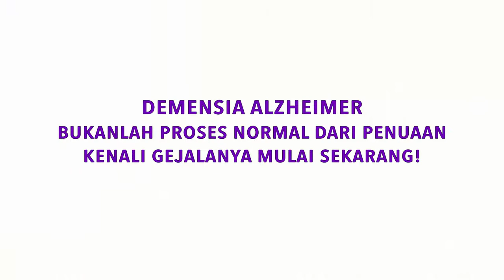Agar Kualitas Hidup Caregiver tetap baik oleh Dr. Natalia Widiasih R.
Dr. Natalia Widiasih R. SpKJ(K). MPdKed
Dept. Medik Kesehatan Jiwa (Psikiatri) RSCM, Jakarta.

Halo Saya dokter Natalia Widiasih Rahardianti dari RSCM saya Psikiater forensik. Let’s talk about dementia. Jangan maklum dengan pikun.

“Bagaimana menjaga kualitas hidup caregiver tetap baik?”

Tetap jalani peran itu dengan bahagia. Bahagia ya jangan lupa bahagia kadang-kadang kalau kita terlalu memikirkan tanggung jawab kita kita lupa akan kita sendiri kita jadi nggak bisa menjalankan apa-apa yang sudah kita bahas tadi.

Jadi kita tetap harus punya me time kita harus punya pengetahuan-pengetahuan untuk hal-hal yang kita tadi masih belum bisa. jadi waktu kita nggak bisa pun itu oke karena ini kan sesuatu yang baru yang kita dulu nggak pernah diajarin. Jadi waktu kita nggak tahu kita harus tetap terkoneksi dengan apa namanya organisasi-organisasi atau kita baca buku yang bisa membantu kita untuk mengatasi gangguan gangguan atau kesulitan kesulitan kita waktu menghadapi orang tua kita tadi kita.

Jadi jangan takut untuk minta bantuan saat kita sedang tidak mampu dan jangan takut juga atau don't be hard to yourself gitu jangan terlalu keras pada diri kita waktu kita nggak bisa. It’s oke kita harus minta bantuan dengan kita minta bantuan tentunya kita akan lebih mudah mencari solusi dan kembali ini baik untuk diri kita termasuk juga baik buat orang tua kita atau orang dengan demensia yang sedang kita rawat tadi.